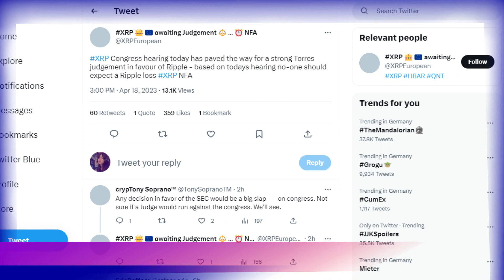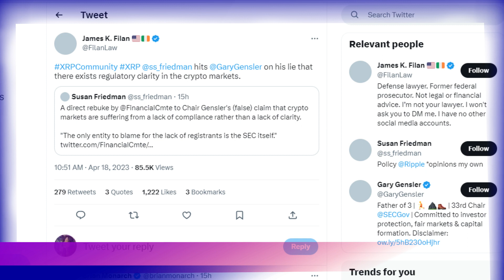Ripple Will Not Lose: Congress In Support of Ripple in the XRP SEC Lawsuit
Congress hearing today has paved the way for a strong Torres judgement in favour of Ripple - based on today’s hearing no-one should expect a Ripple loss
Susan Friedman hits Gary Gensler on his lie that there exists regulatory clarity in the crypto markets.
China’s GDP grew by 4.5% in the first three months of this year, compared with the same period in 2022. But it still has deep economic problems to overcome
Europe’s money market traders are more convinced than they were before the demise of Credit Suiss that the European Central Bank will keep raising interest rates to tackle inflation

ripple sec
xrp sec
ripple lawsuit
xrp lawsuit
ripple investor
xrp price
ripple xrp
xrp ripple
gary gensler
sec
brad garlinghouse